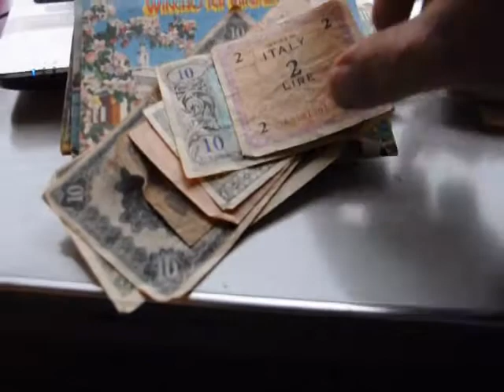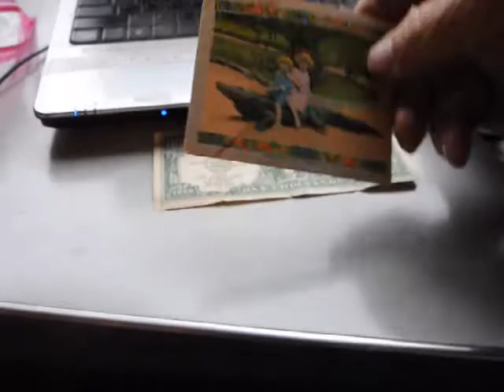Collectable Currency For Sale or Trade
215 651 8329 US Currency, Large Variety- Small & Large,Obsoletes,Nationals-More!
►Got Some Old Currency?
We Specialize in Valuing and Buying All Types of Old U.S. Currency
Old Currency
Looking for Old Currency? Find exactly what you want today.
eBay Home Page - My eBay - Become an eBay User today! - Earn eBay Bucks!
ResultsOld Currency | Old Paper Money | Value of Old Paper Money | Sell ...We are top buyers of rare US paper money and we pay more than most currency dealers. Due to high collector demand for old currency, our buying policy ...

1953 silver certificates - Colonial Currency - Star - Federal Reserve Notes
- Cached - SimilarOld Currency ValuesYour free online source for old currency information and values. We also buy all Old Currency. Detailed guide for national currency identification and ...
- Cached - SimilarAntique Currency | Old Money | Old Currency | Old Notes | Old ...Buyers and sellers of rare antique US paper currency.